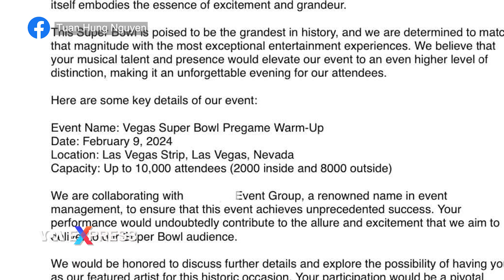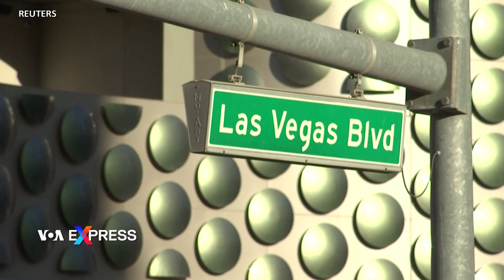Tuấn Hưng được mời diễn ở sự kiện bên lề của Super Bowl | VOA Tiếng Việt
Ca sỹ Tuấn Hưng cho biết anh được mời tham gia biểu diễn tại sự kiện bên lề, khởi động cho chung kết Super Bowl, sự kiện thể thao lớn nhất ở Mỹ, vào tháng 2 năm sau và nói rằng anh là “ca sĩ Việt Nam đầu tiên được sự kiện Super Bowl mời trình diễn”.